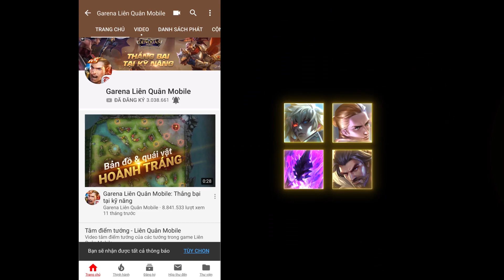Tổng hợp 5 pha xử lý đỉnh cao của Quỷ vương Box Gaming - Đấu Trường Danh Vọng Mùa Xuân 2019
😜 Cùng Cao Thủ Liên Quân chiêm ngưỡng 5 pha xử lý hay nhất của Quỷ vương Liên Quân Box Gaming tại Vòng bảng vừa qua
😍 Đừng quên đón xem và cổ vũ cho BOX tại Vòng chung kết 25/05 tới.